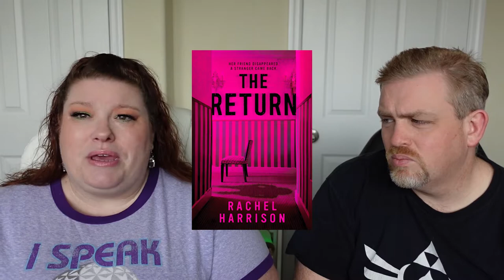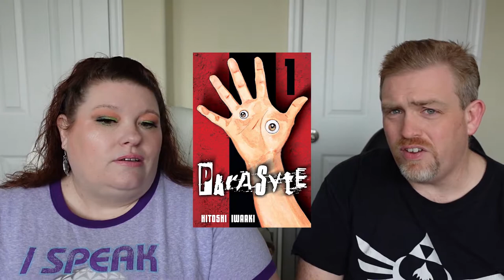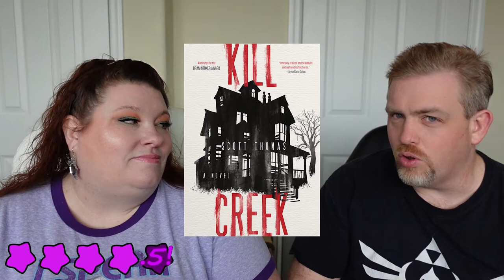Summerween Wrapup | Not what we Expected